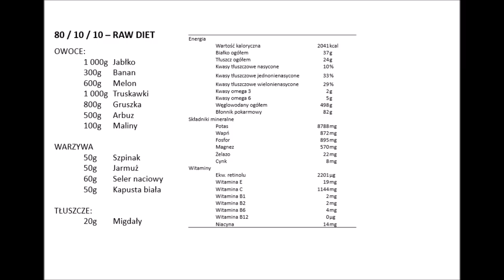Dieta 80/10/10, kroplówki witaminowe i mity na temat spożycia owoców